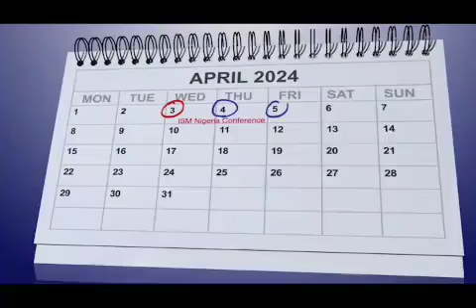The (ISM) International School of Ministry of Pastor Chris O - 2024 Ministers' National Conference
The Time Has Come for the Biggest Convergence of Ministers of the Gospel in Nigeria!

If you are a founder of ministry or you know any founder of ministry or minister of the Gospel in Nigeria that can team up with us in the ISM as a workforce with our man of God, Rev Dr Chris Oyakhilome in kingdom expansion.

🗓: Happening Live from Wednesday 3rd to Friday, 5th April. 2024

🕑: Start time: 4p.m (GMT)+1

It's going to be a Great Time of Inspiration and Impartation!